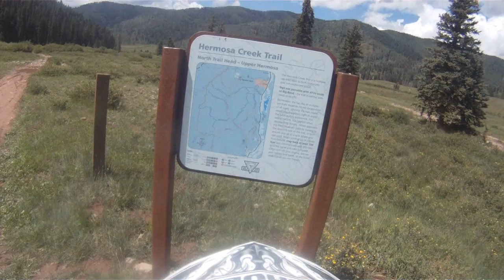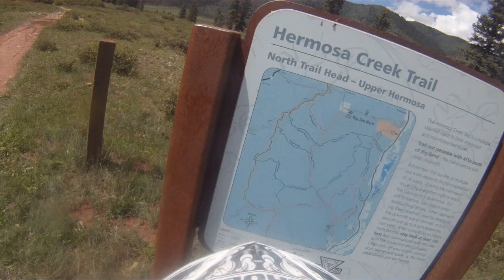Hermosa Creek2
Some of us from CTOR ride Hermosa Creek trail out of Durango. An awesome day!